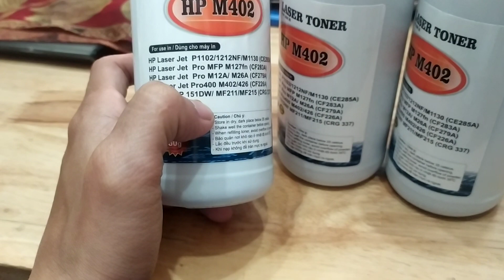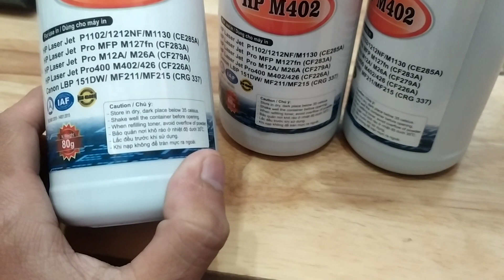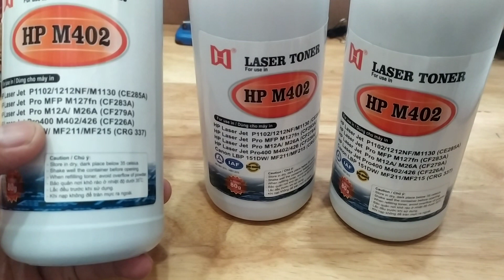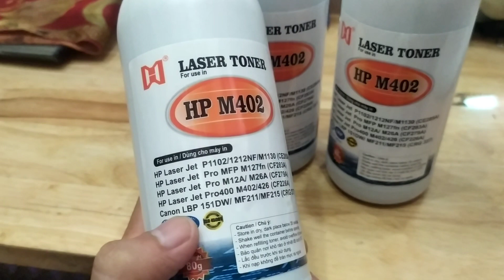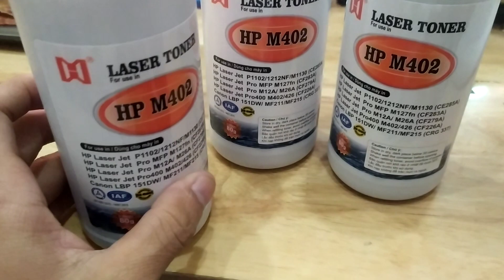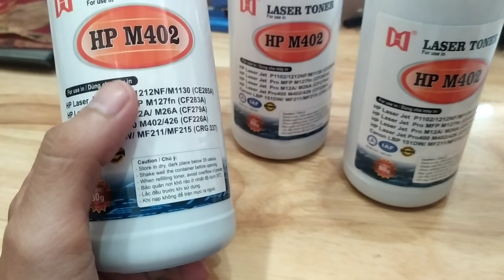Mực chai HP M402 cho máy in 35A, HP1005, 1006, 151dw,MF211, 215,..sỉ lẻ toàn quốc/VPP VAN THANH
HÀNG MUA HÀNG VĂN PHÒNG PHẨM VPP VAN THANH
Nhắn Tin gửi qua điện thoại hoặc Zalo: Để số điện thoại-  Địa chỉ -  Tên văn phòng phẩm
Hoặc có thể mua hàng trên kênh shopee của shop Mua hàng lẻ tại shopee
TRÊN ZALO MÌNH SẼ SHIP Tận Nơi: (PHÍ SHIP TẦM 17K-29K TÙY KHU VỰC - SHIP HÀNG TOÀN QUỐC)
Chuyên bán văn phòng phẩm, đồ dùng văn phòng và thiết bị văn phòng đặt tại TP.HCM. Chuyên bán các mặt hàng như giấy A4, A3 photocopy sỉ & lẻ, bút viết, dụng cụ văn phòng cho các công ty, nhà hàng, tiệm photocopy tại thành phố HCM.

VĂN PHÒNG PHẨM VPP VAN THANH

Bên Công ty mình có mua sỉ từ các đối tác sản xuất văn phòng phẩm, thiết bị văn phòng nên cty, doanh nghiệp có nhu cầu bán hàng sỉ có thể liên hệ báo giá về email hoặc zalo trên.